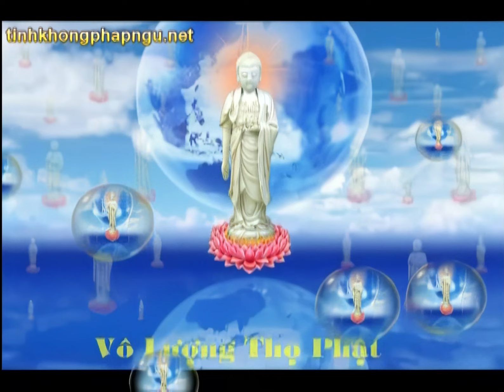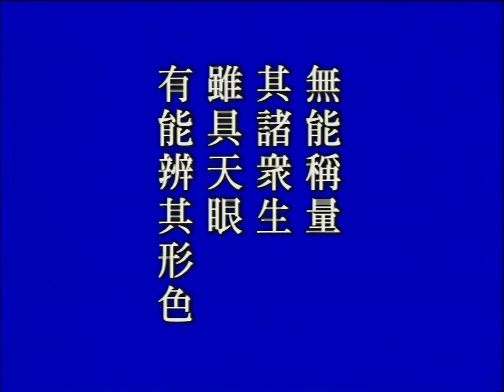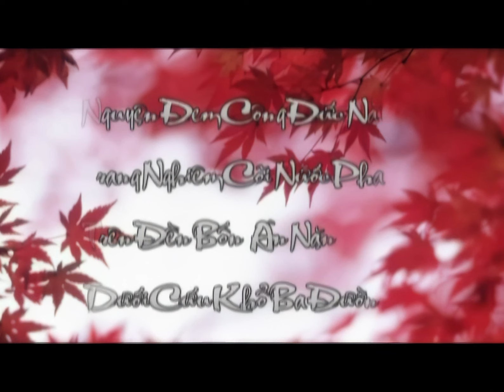[HD] Kinh Vô Lượng Thọ tập 165 - Pháp Sư Tịnh Không